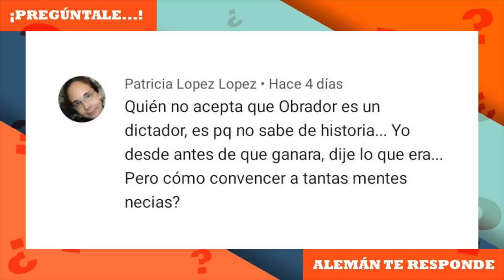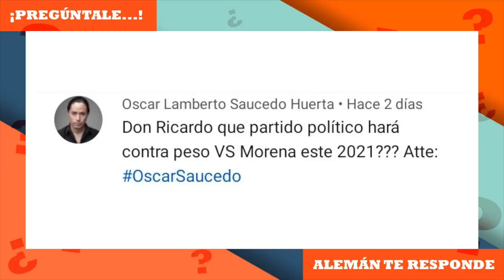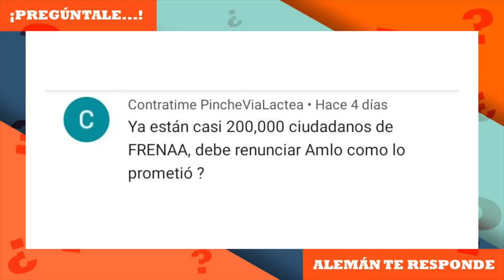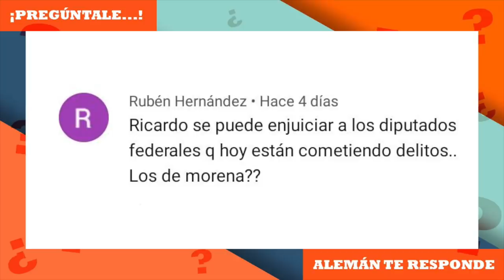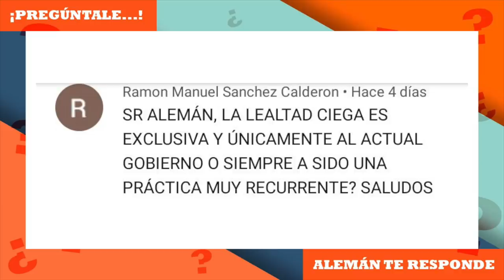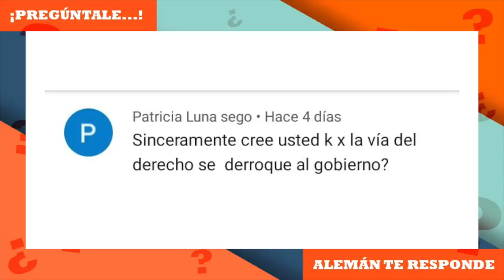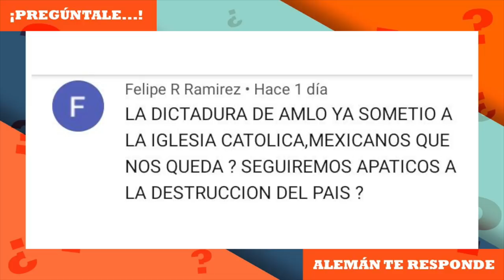Pregúntale... Ricardo Alemán te responde | 10 Octubre